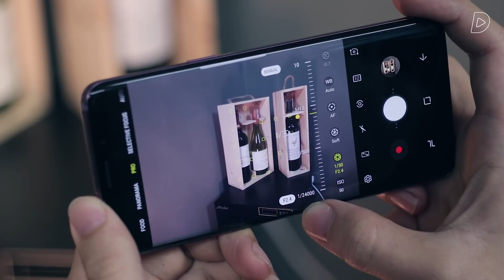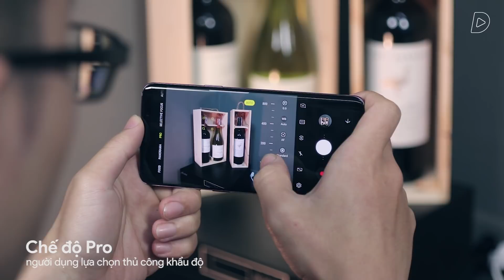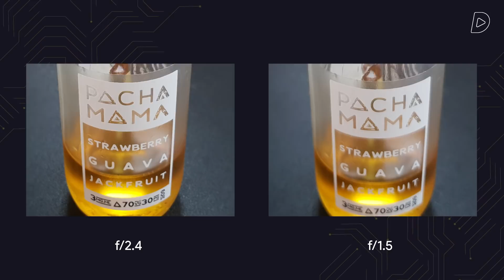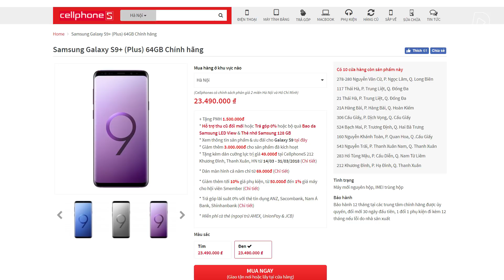Lại nói về camera của Galaxy S9 - Dual Aperture???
Dual Aperture - Thay đổi khẩu độ camera trên Samsung Galaxy S9 và S9+